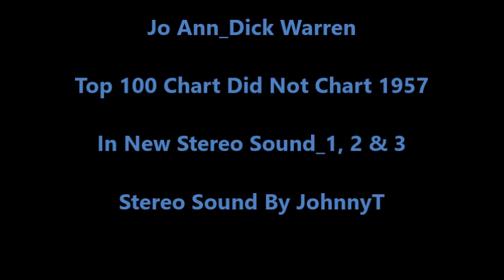Jo Ann_Dick Warren (In New Stereo Sound_1, 2 & 3) 1957